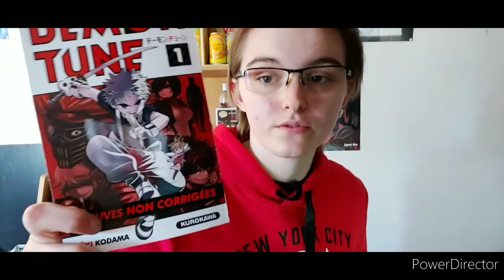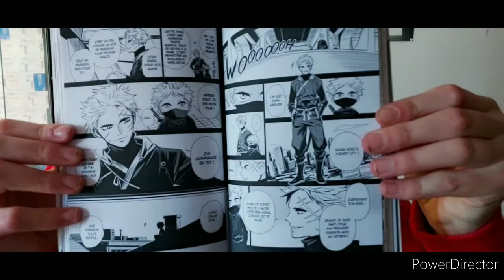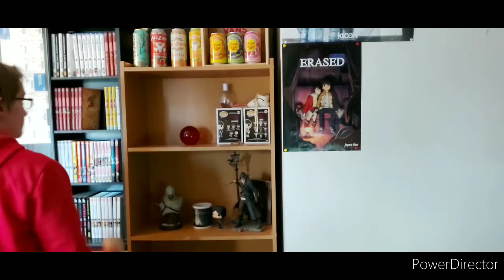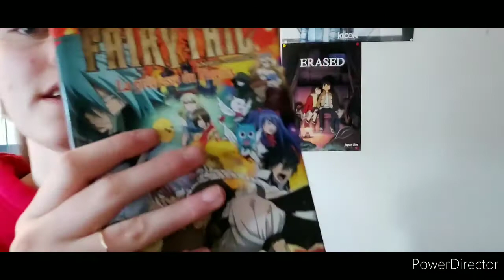Un Nouveau Manga ! Démon Tune - A Travers Les Mangas